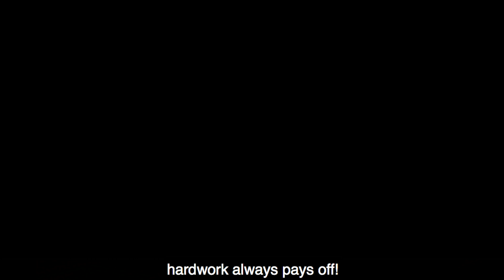सब्जीवाली का सपना - Hindi Kahaniya | Hindi Moral Stories | Bedtime Moral Stories | Hindi Fairy Tales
✿ Story: Dream of Vagetable Seller